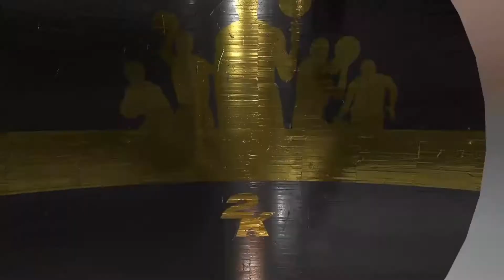NBA 2K20 Pro AM With The Fellas!